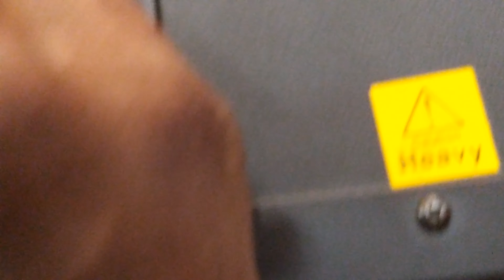Dandiya event!Nithesh Gupta!NG Dance Academy